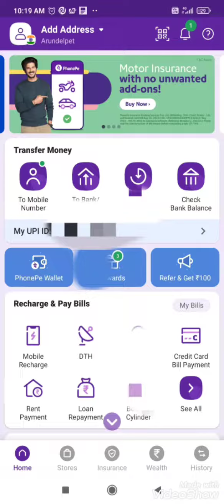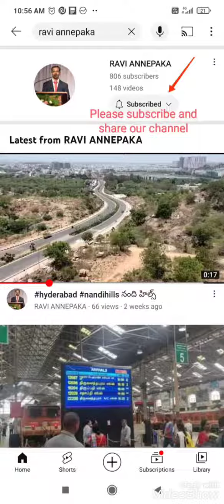bill payment through upiID యాక్సిస్ బ్యాంక్ క్రెడిట్ కార్డ్ బిల్ పేమెంట్